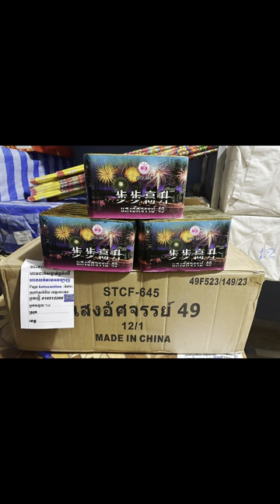fireworks កាំជ្រួច49គ្រាប់ គោម សៀវភៅថៃ ផាវខ្សែ ​kotsconline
ឆានែលយូធូបនេះមានលក់កាំជ្រួចគ្រប់ខ្នាត លក់គោម ផាវខ្សែ ផាវគ្រាប់បែក
ចុចទិញនៅលិងក្រោមនេះ (link)